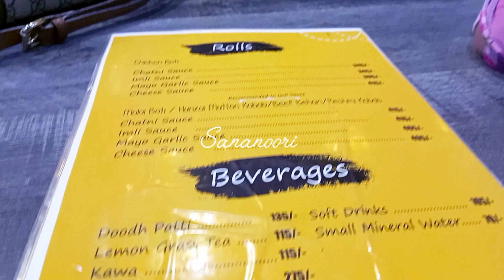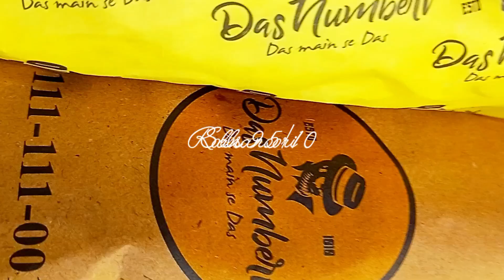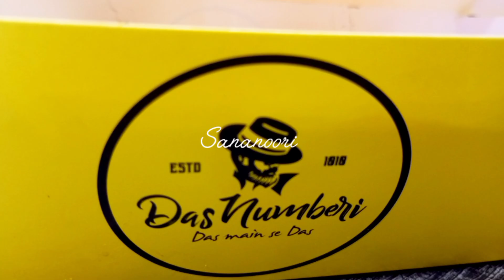Das numberi |📍TIPU SULTAN | restaurant| das numberi das main SE das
Das numberi
📍TIPU SULTAN
For delivery and Take away

Blogger

Cookwithsananoori